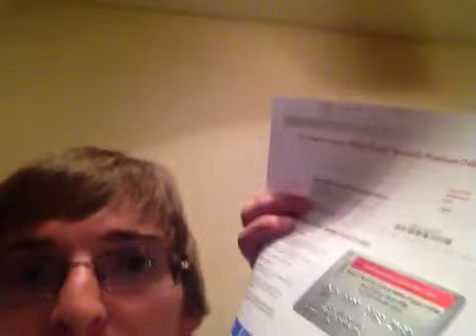Movie Business Bank Card | The Making of the Movie ~ DARKNICER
Our movie business account card just came in the mail! As we raise money from film investors the funds will go in this account until we're fully funded and then we'll go produce this crazy movie!

Get an inside look at the behind the scenes of the making of this science fiction thriller feature film, Darknicer. If you enjoyed movies like Signs, Jaws, Cloverfield, Close Encounters of the Third Kind, Monsters, or other exciting movies about aliens, UFO's, creatures, and monsters then you'll enjoy Darknicer!

If you want to see the making of a movie from beginning to end, and learn how to make a feature film, then subscribe to this channel and interact with us.

Darknicer is a sci-fi/thriller about Bigfoot, aliens, UFOs, and other conspiracies. After a series of mysterious and disturbing events, a dysfunctional family living on a ranch in TX discovers they're being terrorized by a creature in their woods. They must overcome their interpersonal struggles in order to unite and survive!